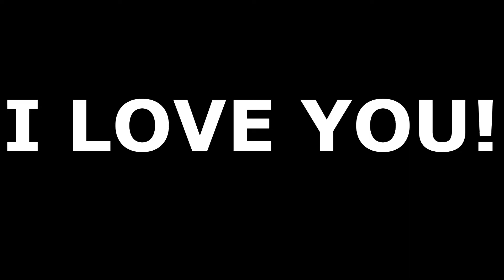The BEST Beef Stew Recipe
Growing up, my Mom made lots of amazing dishes. Some, I didn't appreciate until I got older but one was love at first bite. That dish is Beef Stew. I still request it almost every time she comes into town. The simplicity and memories are what make it amazing. Thank you Mom. I love you very much. Here's what you'll need,

Beef Stew
1 1\2 lbs, chuck roast, cubed
1\2 onion, diced
4 garlic cloves, minced
2 sprigs parsley, minced
1 8oz can, tomato sauce
3 cups, beef stock
3 potatoes, sliced
1 tablespoon, herbs de provence

Cook garlic, onions, and parsley in pot on Medium for about 5 minutes. Add beef and herb blend, mix to combine. Cover and cook for 15-20 minutes. Add tomato sauce and beef stock, bring to a boil. Add potatoes, cover for 15-20 minutes or until potatoes are fork tender. Enjoy!

Follow Edible Ed's on Instagram @edible.ed.cooks